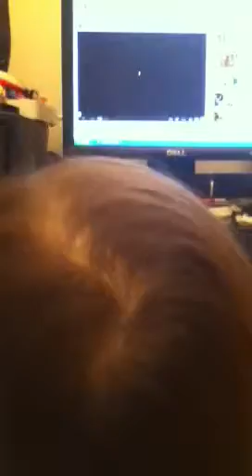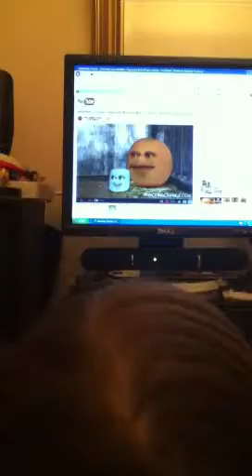Playing trick on my sister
The best part is the sneezing baby marshmallow